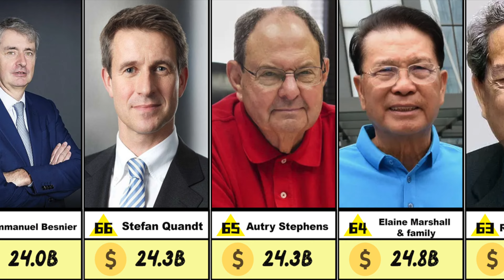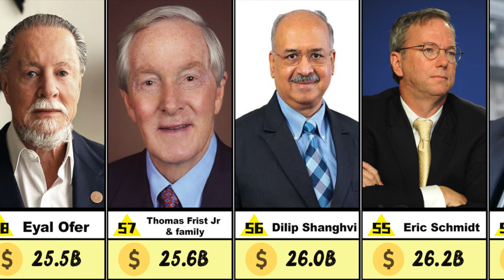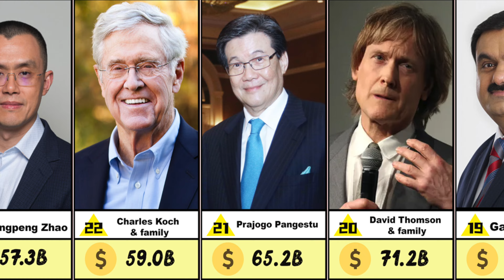Rich List: The 100 Wealthiest Men on the Planet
Discover the world of unimaginable wealth and financial power with our comprehensive video showcasing the top 100 wealthiest men on the planet. From tech giants and investment moguls to luxury brand tycoons and innovative entrepreneurs, this list covers the most influential and affluent men who have shaped the global economy.

In this video, we delve into their net worth, sources of income, and key business ventures that propelled them to the top of the rich list. Learn about their journey to success, their philanthropic efforts, and how they continue to impact industries worldwide.

Whether you're interested in finance, entrepreneurship, or just curious about who holds the most wealth in the world, this video provides an in-depth look at the lives and legacies of the richest men on Earth. Join us as we explore the stories behind these financial powerhouses and their incredible fortunes.

Key Highlights:

Detailed profiles of the top 100 wealthiest men
Insightful analysis of their financial empires
Exploration of their business ventures and investments
Overview of their philanthropic activities and contributions
Trends and patterns in global wealth distribution